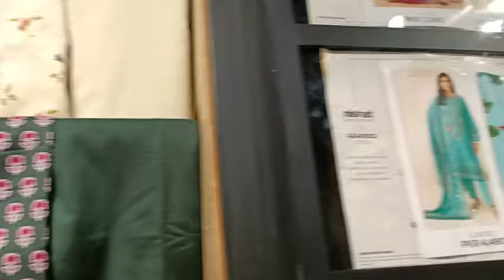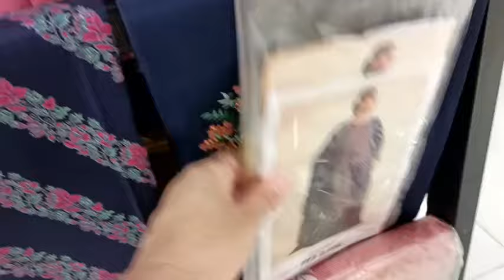Nishat New Eid Collection | starting Rs 650